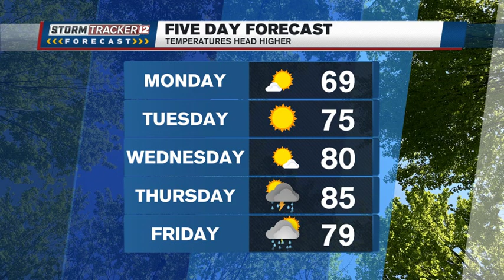One more day of cooler than normal weather before we heat up again